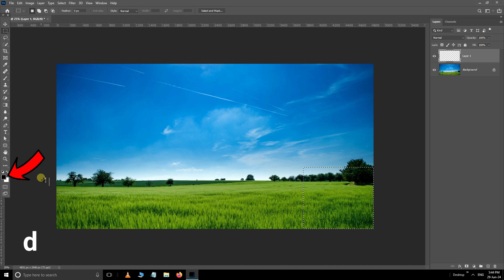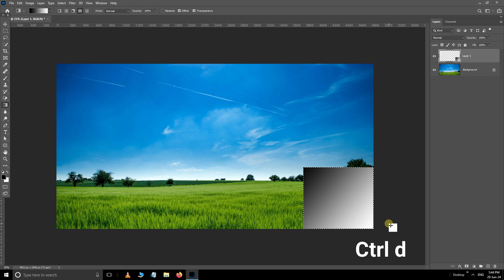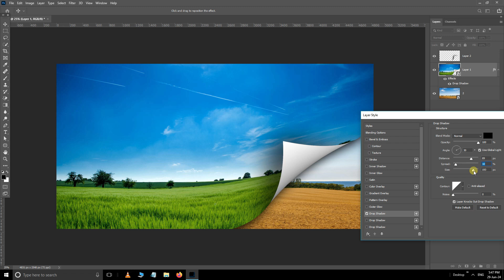How To Create Page Curl Effect in Photoshop - Quick Photoshop Tutorial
photoshop photoshoptutorial photoediting Learn how to create a realistic page curl effect in Photoshop with this easy-to-follow tutorial! Whether you're designing digital magazines, e-books, or simply want to add a creative touch to your designs, mastering the page curl effect can make your work stand out.

In this tutorial, we'll cover:

    Step-by-step instructions on creating the page curl from scratch.
    Techniques for adding shadows and highlights to make the curl look realistic.
    Tips for adjusting the curl to fit different types of content and backgrounds.

By the end of this tutorial, you'll have the skills to create dynamic page curls that enhance your designs and captivate your audience. Follow along and let's get started!

Photoshop Tutorial
Page Curl Effect
Graphic Design
Design Tips
Photoshop Effects
Digital Design
Creative Design
Photoshop Page Curl
Tutorial
Adobe Photoshop
Design Tutorial
Page Turn Effect
Digital Art
Photoshop Tips
Photoshop Tricks